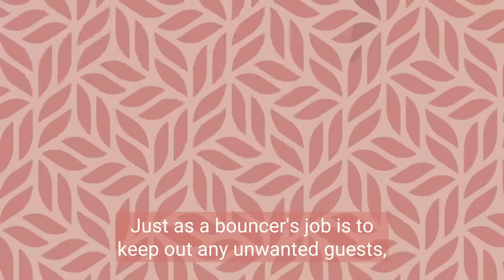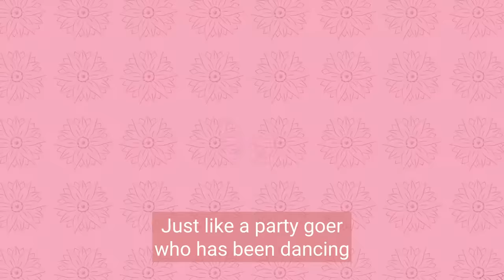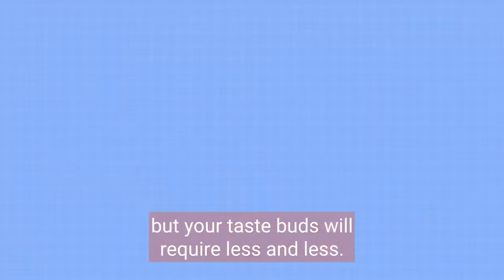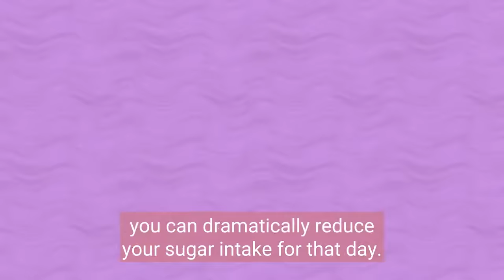When Your Brain is HIGH on Sugar (How It Can Damage Your Brain)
You are what you eat! Sugar is sneaky ingredient hiding in our favorite treats. It's in everything from ice cream to salad dressing. Did you know that sugar not only affects your physical health but also your mental wellbeing? In this eye-opening video, we dive into the surprising ways sugar affects your brain and mental health. Brace yourself for a sweet ride!

How Sugar Damages Your brain

Writer: Stela Košić
Editor: Caitlin McColl
Script Manager: Kelly Soong